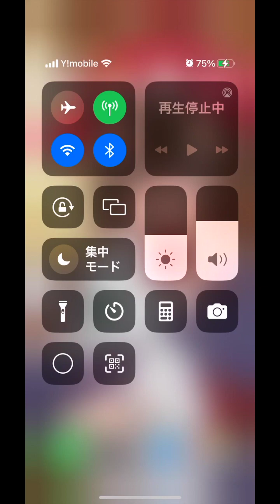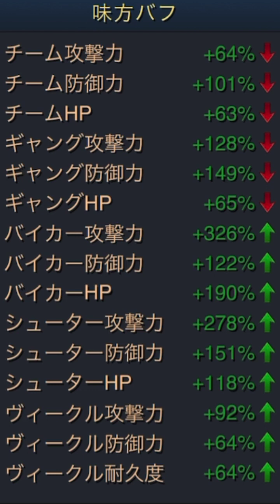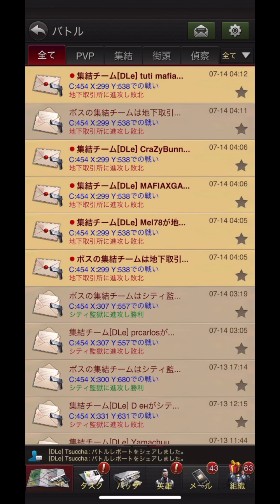グランドマフィア About Grand Mafia Buffs. バフを積む。初心者向け攻略方法!!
僕とヤマチューに、多くの時間を割いて、沢山の知識をくれたドラえもーーん（敬愛する先生で親愛なる友達）に心からの感謝を捧げます❤️

ゲームでドロップしたNFTを○万円で売却！マイクリプトヒーローズ！NFTブロックチェーンゲーム!

○料理とレシピ動画

【この技を使えればご飯炊きマスター！！極めつけの美味しいご飯の炊き方、

○【超貴重映像！理不尽な孫の手先生ご本人とQ＆Aセッション】
無職転生ファンの方必見です！終盤の先生のメッセージだけでもご視聴ください。

○モノマネが得意です

◯コスメ・肉体改造動画群！ご好評です！

【首コリ肩コリ！コラントッテTAOネックレス！10分足らずでへぇ緩和！医療機器ですColantotte®︎】
サブチャンネル
いつかきっとあなたのお役に立つ！

○Amazonなら任せんしゃい！
超オススメ！最新amazon疑問に一発解決動画！
【amazonチャットbot（ボット）！分からないこと即解決！AIから人へ交代でさらに頼もしい！】
【新しくなったAmazon！新仕様でもコード入力とギフトカードチャージ！任せんしゃい！】
【Amazonギフト券！コード入力に戸惑ったら見る一発解決動画！】
【Amazonプライム会員登録・再登録の方法！できない！困ったら！】
【Amazonギフト券 5,000円以上なら、このチャージ方法がお得！！】